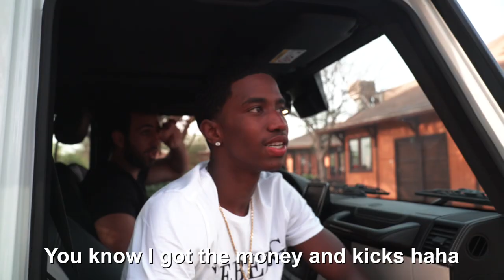The Combs Family Vacation - Dubai (Part 1)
- Justin and Christian enjoying the beautiful city of Dubai in part one of The Combs Family Vacation.